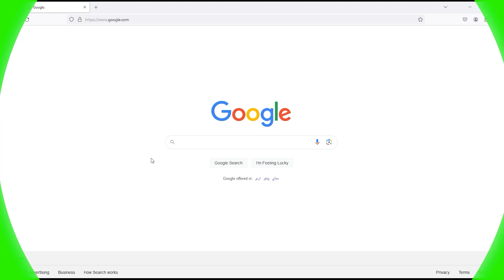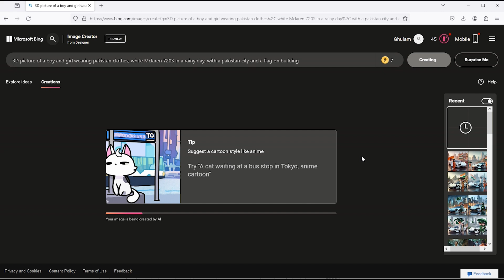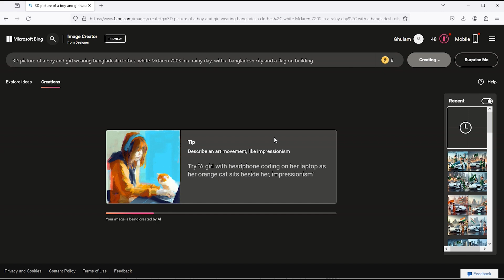This Free AI Image generator will blow your mind! | 2 Minutes Video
Hey Everyone, In this video, I will show you how to generate this type of AI-trending image and illustrations for free | 2 Minutes Video | Easy 2023

Keep learning..!

how to make money with instagram theme pages,
how to use ai to generate image,
how to make ai video,
how to make free ai avatars,
ai image generator,
how to make ai avatars for free,
how to make ai disney movie poster,
ai generated images,
free image ai generator,
best image generator ai,
how to make shorts with ai,
midjourney alternative,
ai art,
midjourney free alternative,
better than midjourney,
best midjourney alternative free,
free ai art tool,
m graphics

M Graphics